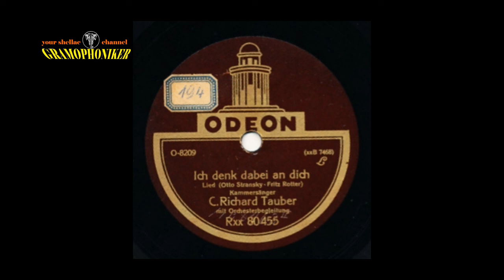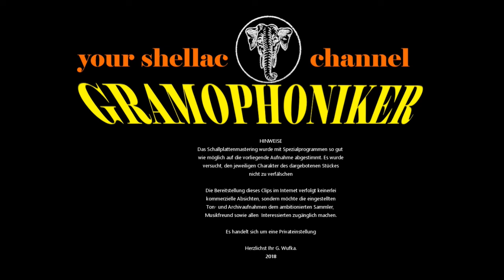ICH DENK DABEI AN DICH - Richard Tauber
ICH DENK DABEI AN DICH
Lied
(Otto Stransky / Fritz Rotter)

Kammersänger C. RICHARD TAUBER
mit Orchesterbegleitung

Label: ODEON
Bestell-Nummer: O-8209
Matrizen-Nummer: Rxx 80 455 / xxB 7468-II
Aufnahme-Datum: ca. 1926
Sonstige Infos: Die Aufnahmen lassen den Kammersänger Richard Tauber erklingen.
Die Odeon-Platte ist in einem noch ganz guten Zustand - Aufnahmetechnik: Akustisch